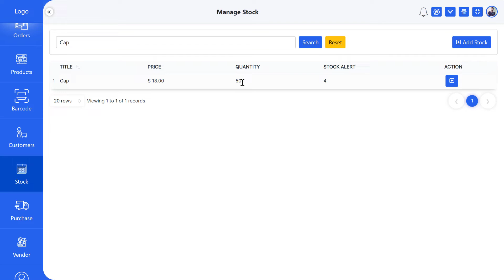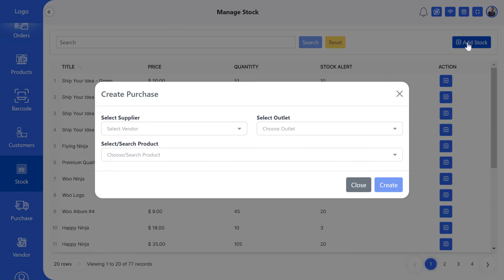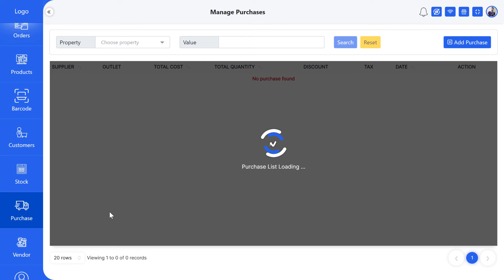Vitepos - Stock manage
Vitepos is a Point of Sale system for WooCommerce, you can easily handle your local store by vitepos, also you can use your existing online store as a local store with vitepos.It is a very fast and reliable point of sale (POS) plugin, Its fully responsive (mobile, tablet, laptop,desktop,large screen). It has been developed with very latest technology also followed woocommerce development code standard.

✅ It has full customizable role management, you can create roles(cashier, manager,etc..) and set customizable permission to those roles.
✅ It has outlet and counter management.
✅ Tax calculation based on outlet location. Also vendor manage and purchase module for inventory included.
✅ You can enable offline sale,hold cart features. And for it’s easy UI you can add customer/search customer from cart panel.
✅ Broke connection of internet no matter to vitepos, your customer dont need to be wait for order process. Offline ordering is an amazing feature of vitepos.
✅ At a time you can pay by cash, cart and other methoeds as customers want.
✅ Product can be created And managed by vitepos with it's Very user friendly UI.
✅ You can fully customize your invoice.
✅ You can use default wordpress login or Vitepos built in login form. Also you can bind the pos into any page of your wordpress. So it can not be publicly open for all visitors.
✅ You can use any barcode device on it and if you use in mobile device then you don't need any barcode reader device, it used mobile camera to scan barcode.
✅ It has also cash drawer management.
✅ Manage all customers .
✅ Based on REST API .
✅ No Expensive Hardware .
✅ It has a unique ability to share user access levels or the power of your staffs by roles.
✅ Manage user/staffs of your store from vite pos user manage panel.
✅ Optimized and faster, capable of storing data locally and running without an internet connection.
✅ Your cashier can make easy discounts or fees from the cart and can put out order notes about the order.
✅ Vitepos uses the most elegant and material design in its user interface. All the data is syncing in the blink of an eye. Any customer will fall in love with it’s attractive, user-friendly and nice design.see more..

🔴 *** ABOUT APSSBD ***
Appsbd is an A-1 and enduring WordPress plugins & application developer company. We are sincere about quality and how to ensure the usability of a software, Appsbd knows that.

• vitepos
• pos
• bestpos
• pointofsale
• woocommerce
• e-commerce
• ViteposIntro-Pointofsalesoftware
• possoftware
• store-manage
• manage-store

🔎 HASHTAGS 🔎
#e-commerce
ViteposIntro-Pointofsalesoftware
store-manage
manage-store